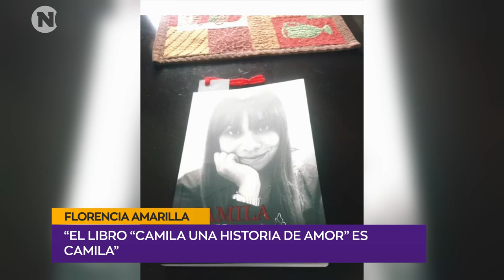Florencia Amarilla – “El libro “Camila una historia de amor” es Camila”